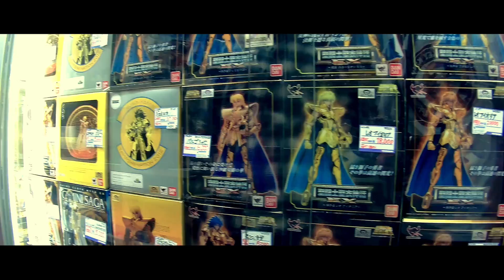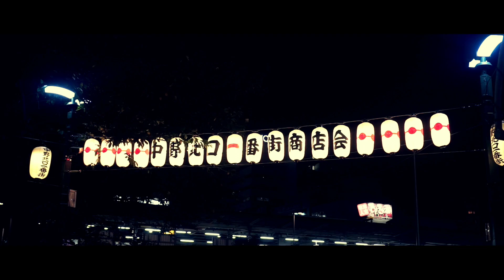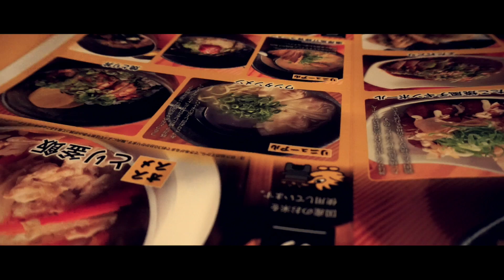My Tokyo Trip(1) - Nakano, a place to feel the real Tokyo resident life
No time no see! No new posts for few days because I just traveled Tokyo~

My last travel was already one year ago. Just because my work is too busy, I may even have no time for day off. But, human is capricious, I suddenly wanted to leave HK, and there were my friends in Tokyo at the period. So I booked the air ticket, and then took the annual leave. Destination – Tokyo!

I have no plan for this journey. It’s my style. I don’t like visit tourist spots. They are all decorated by tourism. I can’t see any local style there. What I want is to feel the people, feel the living of the place. I wish I may get it also this time.

Because of the typhoon, my flight was delayed and delayed. When I arrive the Tokyo airport, it’s already 5am. So my preparation of the mid-night bus was totally useless. It’s time for me the challenge the Tokyo railway, one of the most complicated railway system in the world.

Tokyo railway is famous of crowd of people. But seems it’s really too early, there were only few people. That sucks I couldn’t try the feeling of people sticking together in the train! By the way, as a smart guy, I found the way to my hostel. My hostel is at Nakano, west of Shinjuku. Nakano may not be famous as Shinjuku or Shibuya, but it is actually the district with the highest population density in Tokyo. And there is no decoration of tourism, which fit my taste.

Going out the train station, what I saw was the scene of Japanese comics and TV movies. The rail crossing the road, small buildings stand one by one, pavement and road mixing together, and sometime a female high school students biking across. I believe, this is the real living of Tokyo.

It was 8am when I arrive the hostel. After meeting up with my friend in the hostel, we went to a convenient store and enjoyed my first meal in Tokyo. I need to day the service of Japanese is really good, and in detail. But they always speak Japanese. I tried to speak English sentence, and then single word, and they still replied me in Japanese. I didn’t know if they are really bad in English, or they think speaking Japanese is the only real service of Japanese.

After breakfast, I got a nap and woke up in the afternoon. We went to the Nakano Station, Center of Nakano. It is the paradise of men, treasure of men. As many comic writers live in Nakano, Nakano becomes one of the base of comic fans. We went into the Sun Mall, a narrow path with different type of shops around. Then we went into the Nakano Broadway. Oh No! Marvelous! I saw comics, figures, toys, models all around! And there were games and 2nd hand CD. I think all men can find something he loves here!

After shopping, we left the mall and went to a small lane. It is the lane of restaurants, all kinds of Japanese restaurants. And the price was much cheaper than those in Shinjuku. We went into an izakaya, which is a type of informal Japanese gastropub. It was great!

After meal and beer, it was already 6:30pm and dark. Nakano at night was another picture. All restaurants were opening. The light brought Nakano a kind of lively, a kind of romance. Another friend came and we started our 2nd meal from 7pm to 11pm. Really full!

Going back to hostel, there were still a lot of people on the railway platform at 12am. Around me were many half-drunk people where were lost. There was a man jumping to the rail, and luckily, he climbed back to the platform finally. I felt Tokyo was lost.

May be influenced by them, I bought a few cans of Asahi Beer to finish my first night in Tokyo, with alcohol and lost.